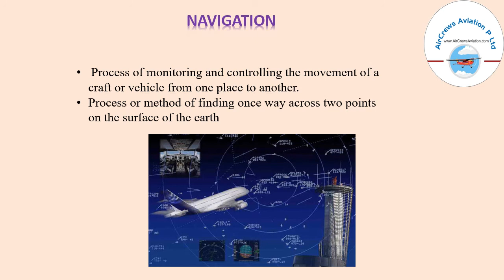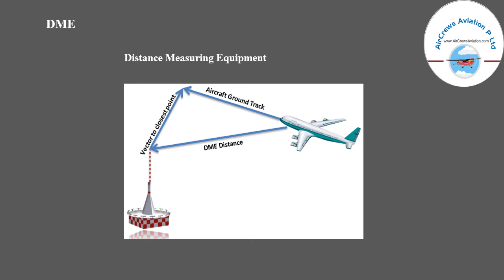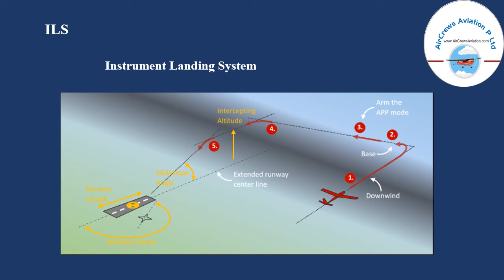Aircraft Navigation System By 🛩️ Manbir Kaur AeroEngineer 👮‍♀️✈️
Aircraft Navigation System   By 🛩️ 👩‍🔧@Manbir Kaur AeroEngineer 👮‍♀️AeroSpace Engineer ✈️ 👩‍🎓👩‍🎓👩‍🎓

Dear Visitors,

Bell Icon  🛎️

Aircraft Navigation System,

different navigation system in aircraft,
what is radio navigation system,
what is adf in aviation,
aircraft communication system,
aircraft navigation lights,
vor,
aircraft navigation instruments,
aircraft navigation tutorial,
air navigation pdf,
how gps works in aircraft,
radio navigation system in aircraft,
airplane navigation app,
disadvantages of gps in aviation,
application of gps in aviation,
gps aviation history,
airplane gps app,
gps was invented in,
aircraft navigation system ppt,
the importance of radio navigation,
gps in aviation navigation,
how flight reaches destination,,
vfr navigation techniques,
aircraft integrated data system,
adf dme vor,
ifr navigation,
what is a navaid,
importance of radio navigation,
what is the frequency range for dme,
what is space navigation,
how do pilots know where to land,
what tools did sailors use to navigate